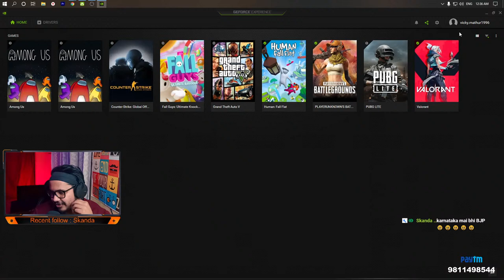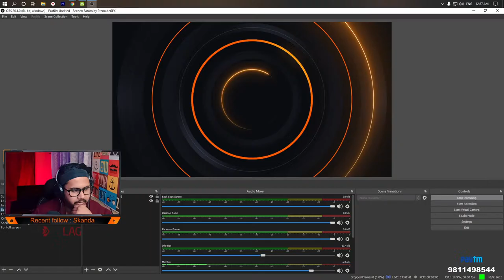AAJ FIR DIKHEGA BHOOT | OUTLAST | Horror Game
AAJ DIKHEGA BHOOT | OUTLAST | Horror Game

►GAME : OutLast

►Purchase anything to support me :

Are you tired of having packet loss and In game Lag? Try 'EXITLAG'

►Top Donors :

Mr.Random : 10000rs
The lost nature : 10001rs
Khatarnak Onespot : 5000rs

► PC Specs ◄

Ryzen 5 3600
GTX 1660 Super 6GB
16 GB 3200 Mhz
TOMAHAWK b450
ANTEC 550W
ANTEC NX200

Diclaimer:
All the content and video shown in this channel is a game or gaming content that doesn't have any relation to any real world scenario. This content may contain an act of violence or ruthless and sometimes emotional breakdown along with gore and mature content. Viewers and audience are requested to not to relate this animated content as an real life content as no one is harmed in this scenario and nor it is connected to any person living or dead this is a fiction and is created through computer graphics for entertainment purpose for all age group. Thank you!!